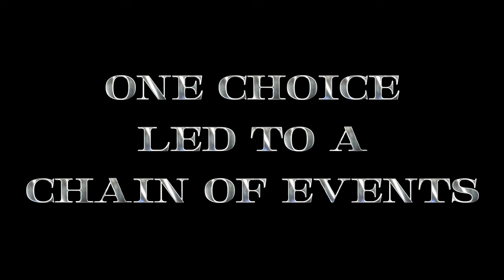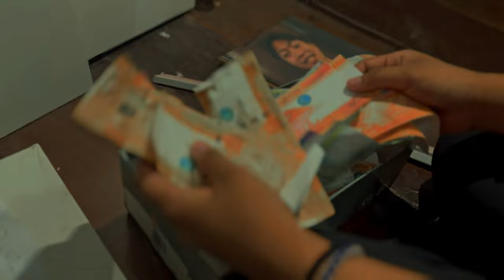Dilim - St. Hubert │ Official Trailer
"Dilim," a riveting tale that unveils the dark side of victory. The trailer promises a chilling journey into the heart of darkness, where the cost of victory may shatter the very foundations of friendship.

The story revolves around the pursuit of perfection, as one friend becomes consumed by the desire to be flawless. As she embarks on a relentless journey for perfection, the bonds of friendship are tested.